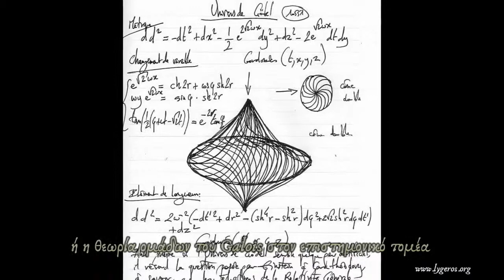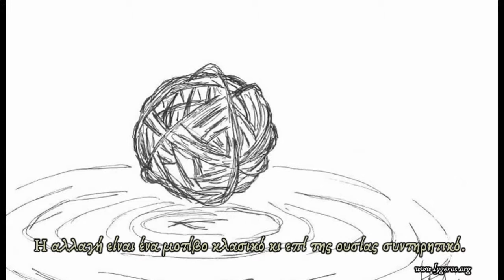Ν. Λυγερός - Οι επαναστατικές πράξεις